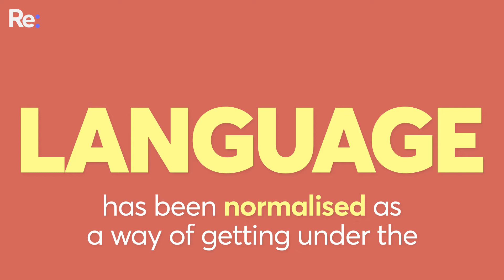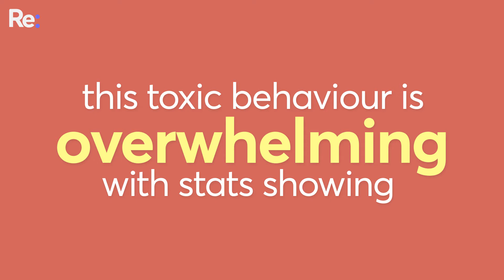Cyberbullying in the world of online gaming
While there are some age restrictions on games, cyber bullying in the realm of online gaming is prevalent. Through both text and voice chat, slurs of all kinds are hurled into headsets around the world. Report systems are being put in place by game developers but what more can be done to stop the bullying culture?